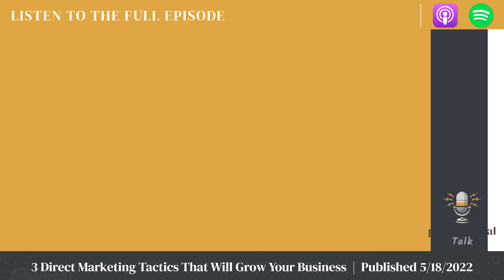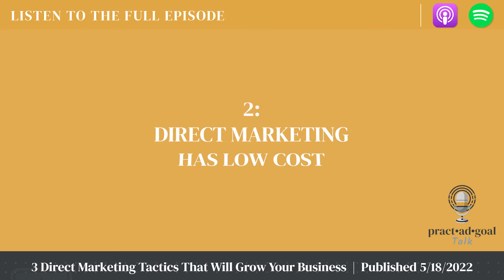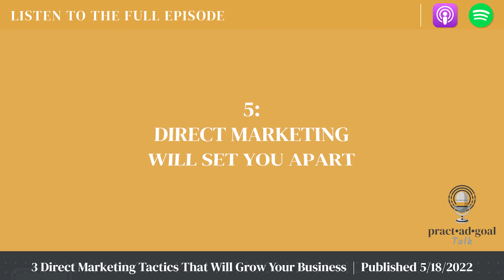3 Direct Marketing Tactics That Will Grow Your Business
Have you been hustling to post as much content as possible on your business's social media accounts, but you're not seeing much growth from it as you'd like?

Why not try out a more interactive and engaging strategy for your audience—one that's been around since 15th-century Europe? It's called direct marketing, and if you're not utilizing this tried-and-true technique, you're missing out on a ton of leads and sales.

Don't be 500 years behind the curve! Learn more about how to boost your business with direct marketing today.

Practadgoal Talking Points

1:25 Not getting the results you want from social media?

There are more effective ways to drive leads than simply posting content to social media.

Stay grounded in profit numbers instead of obsessing over the number of likes, comments, or follows you get.

The metrics you should be tracking are the leads and sales you get from social media.

3:05 A plan for direct response marketing

Direct marketing has withstood the test of time with low costs and high ROIs.

This method allows your customers to take action instantly, and it's easy to measure.

Direct response marketing makes you stand out from your competitors.

4:30 3 direct marketing tactics that will grow your business

Do research to create content that resonates with your target audience and place carefully crafted CTAs on your posts that quick sales or lead captures.

Become a celebrity in your area or industry through content and events that captivate people.

Go live constantly on Facebook: it's efficient and effective.

7:11 The takeaways

Maintain customer interest with consistent direct response marketing strategies and regular updates.

A little bit about Holloway Media Services!

Holloway Media Services is a female-owned social media marketing agency specializing in creative content services. Operated by two former television commercial producers, we help personal development coaches grow a loyal community on social media and sign more clients by building trust and authority through emotional connections rather than outdated sales pitches.